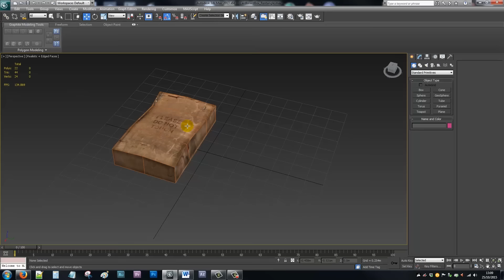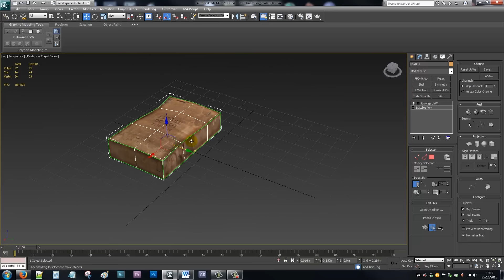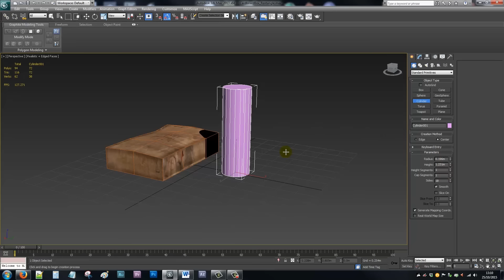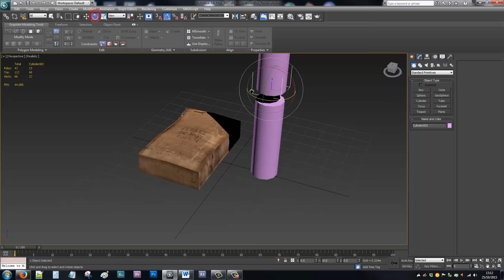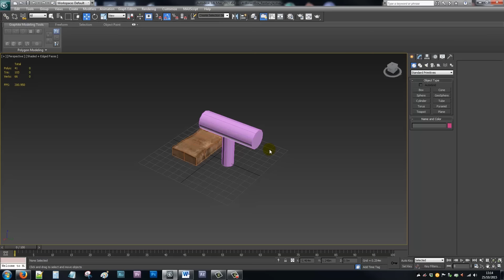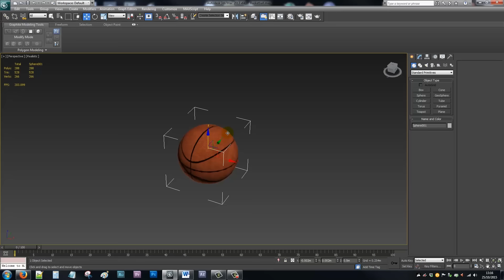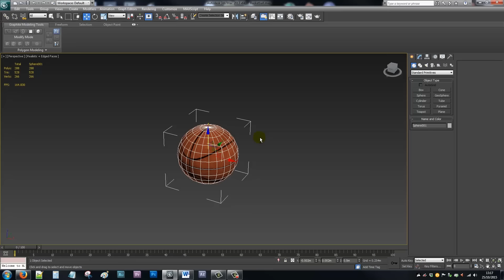Optimising Games in Unity - Modelling / Geometry - Part 2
Part 2 of my "Optimisation series in Unity" - I discuss the best modelling and understanding geometry techniques for games and within Unity. This will be using popular modelling software but the same values apply in any other major software!